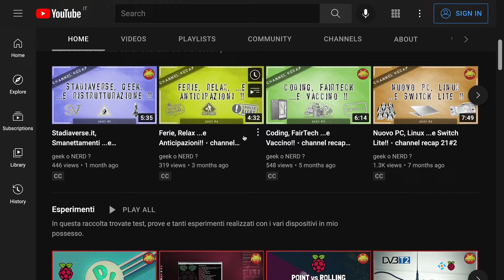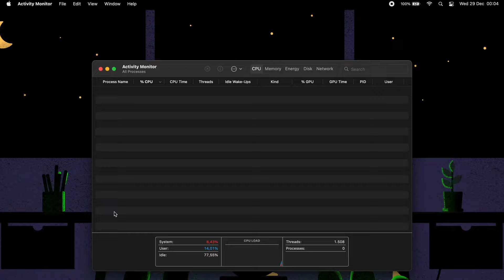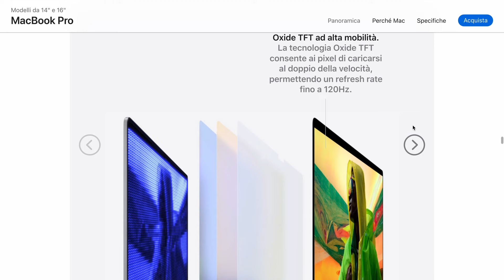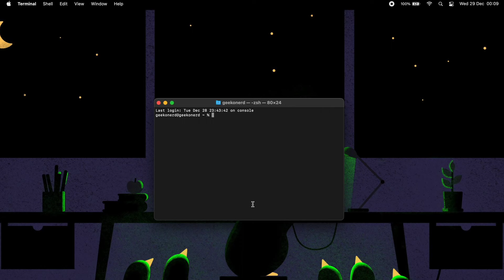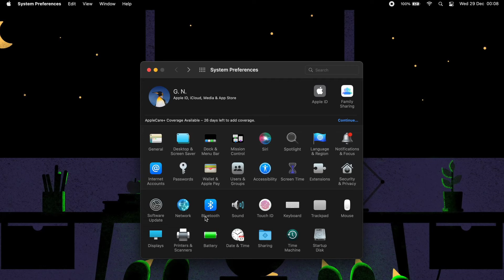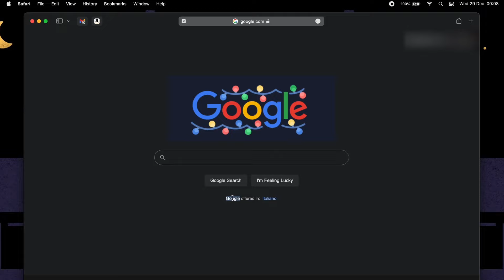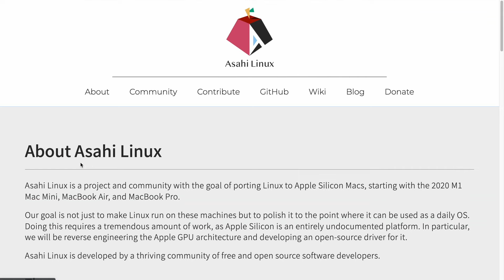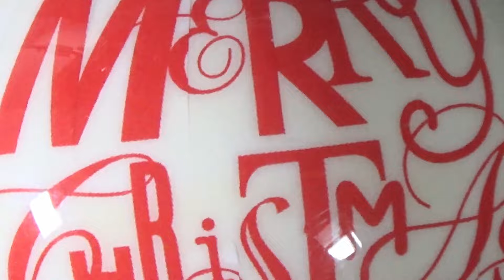MacBook Pro Con M1 Pro ⋆ Recap 21.6!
Che cosa è successo tra Novembre e Dicembre 2021? Quattro veloci chiacchiere con voi per fare il punto della situazione sulla mia attività qui su YouTube e non. Ho finalmente avviato lo spostamento dei contenuti videoludici da questo canale al secondario, ho provato il MacBook Pro con M1 Pro ed una marea di distro Linux! Fatemi tutte le domande che volete a cui risponderò nella prossima puntata 💪